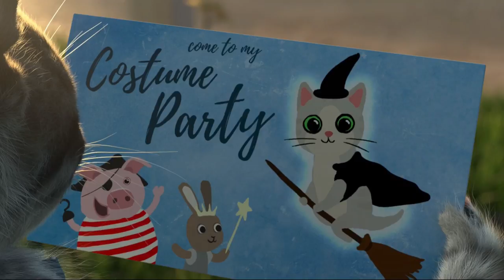El Gato TOM VIDA REAL,❤️Tom Y Becca Novios❤️,Little Kitten My Favorite Cat, Lindo Gatito,Talking Tom